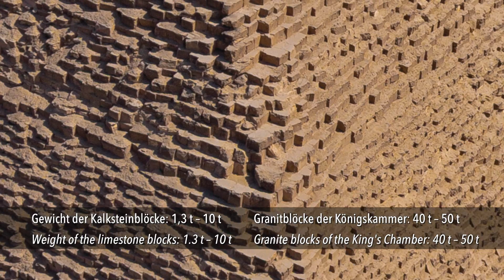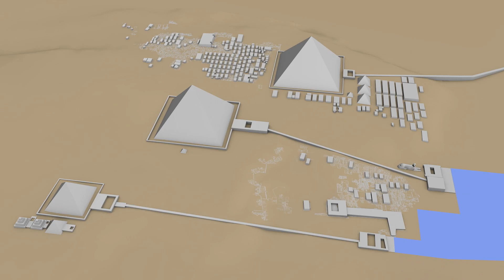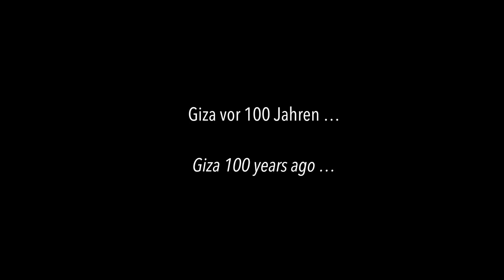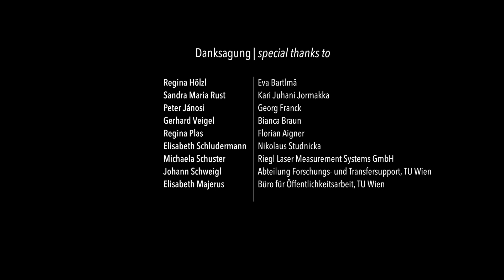In the Shadow of the Pyramids